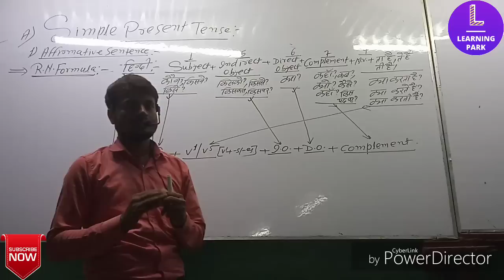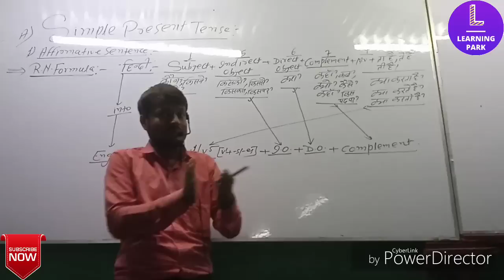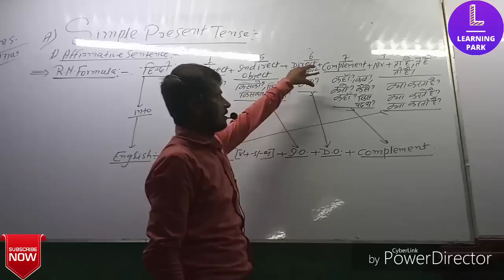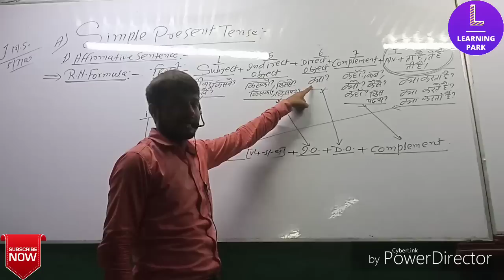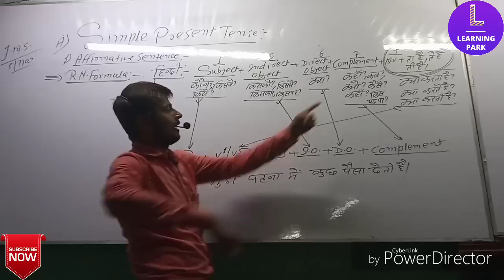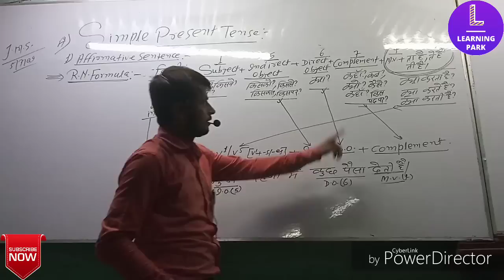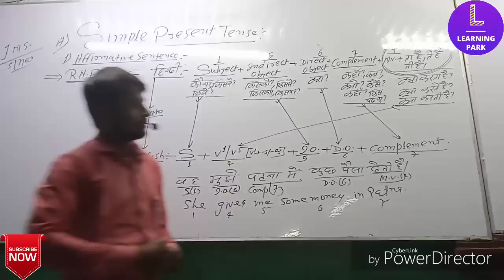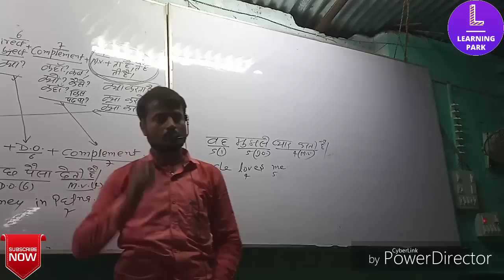1) Simple Present Tense :-Active Form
Translation बनाने के लिए दुनीया का सबसे बेहतर  Concept  एक बार जरूर देखें